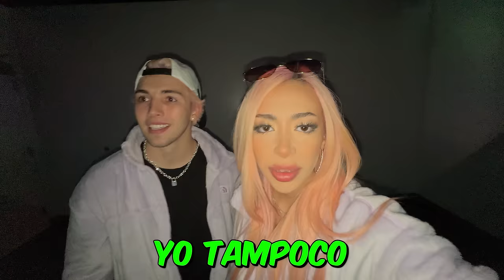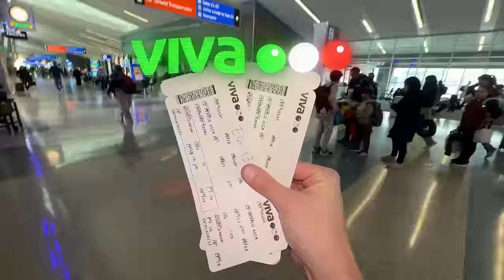VISITAMOS LA CIUDAD MÁS CARA DEL MUNDO!!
Lamento la demora, pero espero les guste MUCHO este Vlog!!😍🙌🏼